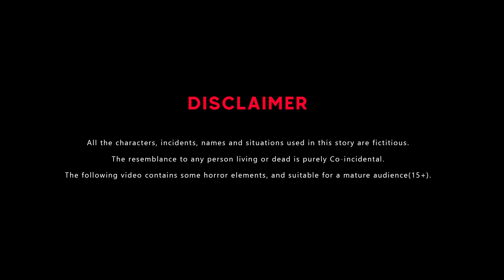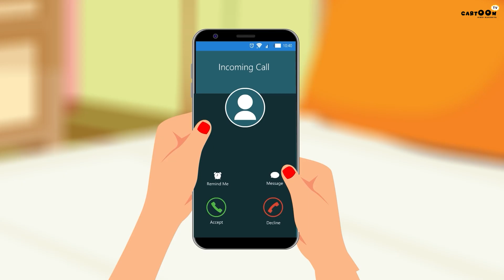पंच अनोखी बहू का Christmass | Hindi Kahani | Saas Bahu | Kahaniya | Best Hindi Story | Moral Stories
Welcome to ❤️Cartoon TV - Hindi Kahaniya❤️, where the fun never ends! 🎉 Join us for hilarious adventures, colorful characters, and non-stop laughter.